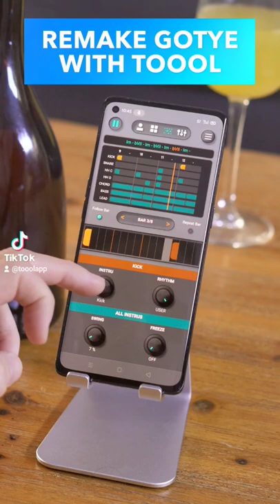Toool | Music Production App. Remake & Remix Series : Somebody that i used to know (Gotye)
Our new music production app is Out Now !
Create music easily with our music making app.
Remake & Remix Series : Somebody that i used to know (Gotye).